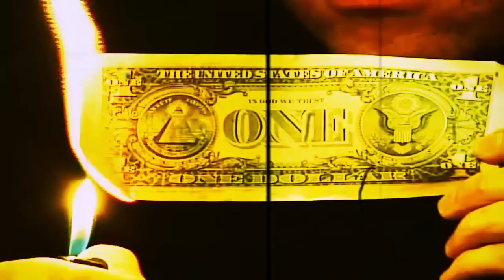SULPHUR - GUNSHOT (Full Official Video)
"SULPHUR"
Executive produced by "GUNSHOT"
Written & Produced by "GUNSHOT" & OG Bulldog
Mixed by Fit Freddy & OG Bulldog

Video Written, Directed & Produced by Benitoloco

Connect with "GUNSHOT" @